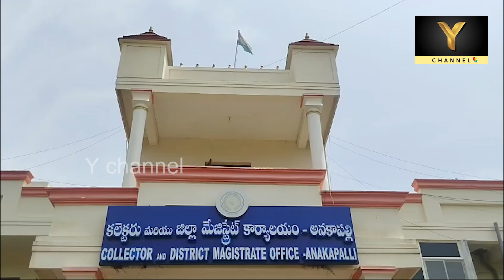అనకాపల్లిలో ప్రజా వేదికకు వినతుల మోత